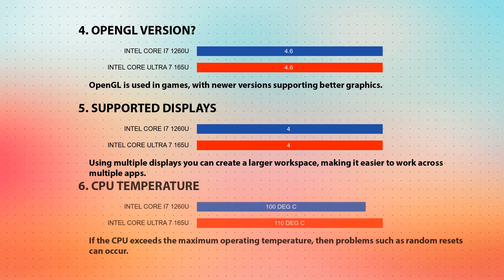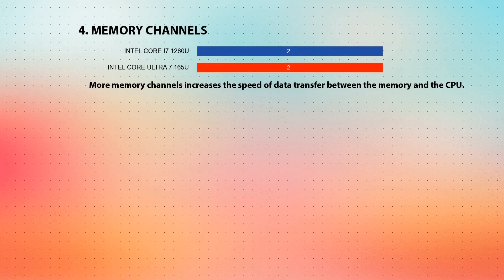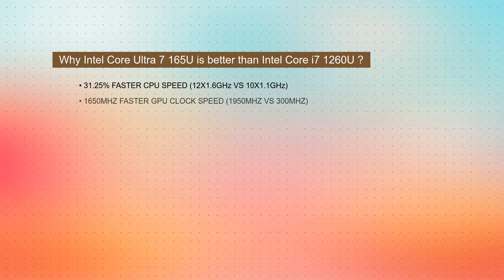INTEL Core i7 1260U vs INTEL Core Ultra 7 165U Technical Comparison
This video is a processor comparison based on their different features and performance factors between INTEL Core i7 1260U and INTEL Core Ultra 7 165U. Intention of this video is to help choose right processor for you.